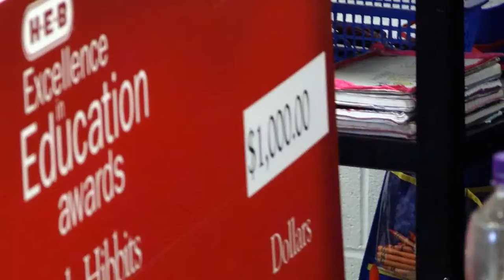H E B Excellence in Education Royal Ridge Elementary School HD